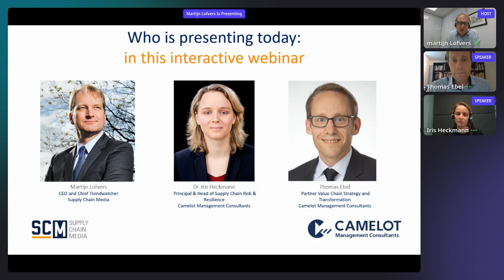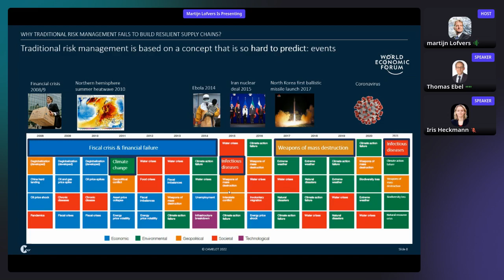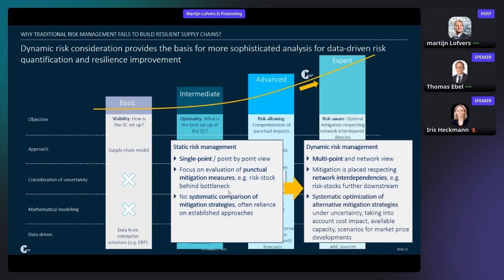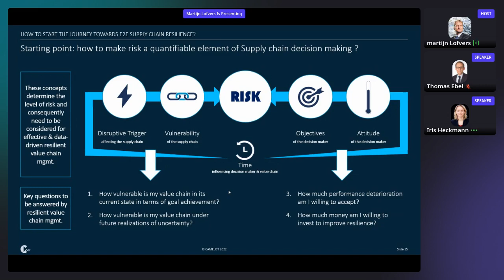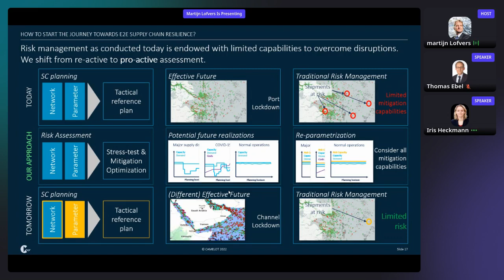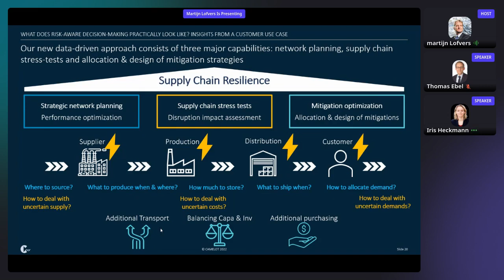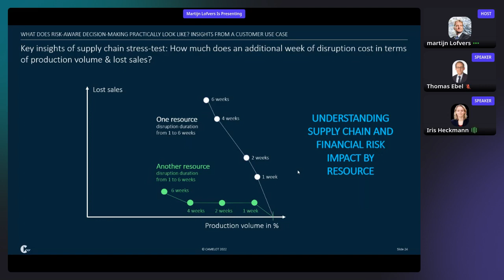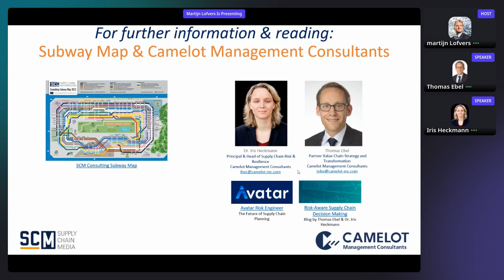SCM Webinar Wednesday | Start incorporating risk into decision making | CAMELOT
In this webinar about incorporating risk into decision-making, Thomas Ebel, Partner Value Chain Strategy, and Iris Heckmann, Head of SCRM, both from CAMELOT Consulting Group, answered to the most critical questions in supply chain risk management:

Why traditional risk management fails to build resilient supply chains?
How to start the journey towards E2E supply chain resilience?
What does risk-aware decision-making practically look like?
Insights from a customer use case

Missed the webinar about incorporating risk into decision-making?